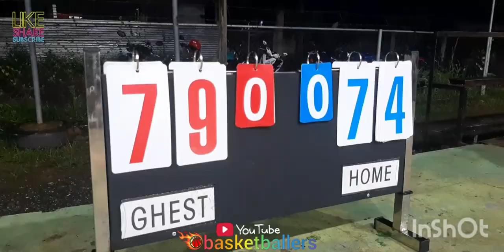JM RAMOS HIGHLIGHTS | BAGONG PINAMALAS NA GALAWAN NI IDOL | JANUARY 06,2023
JM RAMOS HIGHLIGHTS TEAM SM (B-MEG) | SEMI FINAL ROUND | ST. MARY SAN JOSE COVERED GYM